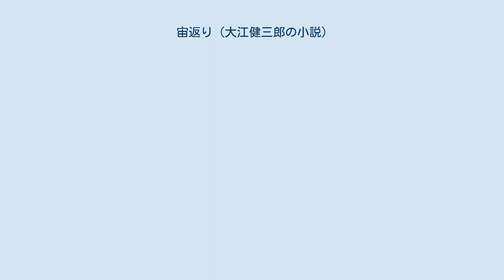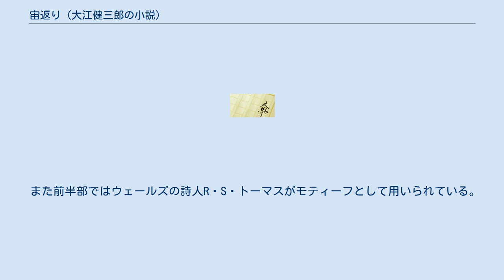宙返り (大江健三郎の小説)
『宙返り』（ちゅうがえり）は、大江健三郎の長編小説。
1999年6月に上下巻の単行本が講談社より刊行された。
 大江は、1993年から1995年にかけて全3部の長編『燃えあがる緑の木』を発表している。
当時はそれを「最後の小説」としていた。
しかし1996年に友人であった武満徹が亡くなると、その葬儀の席でもう一度小説を書くと宣言し、ほぼ3年をかけて本作を執筆して書き下ろしとして刊行した。
巻頭には「──永遠の武満徹に」という献辞が記されている。
 本作は『燃えあがる緑の木』の後日譚であり、やはり新新宗教の集団を主題としている。
 単行本上下巻の帯にはそれぞれ以下のコピーと作者のコメントがある。
 2002年に講談社文庫版（全2冊）が刊行された。
 米国で教鞭をとっていた画家の木津は、15年前に印象的な行動をとった少年・育雄と再会する。
木津と育雄は、踊り子（ダンサー）と共に、師匠（パトロン）と案内者（ガイド）と呼ばれる2人の男の新興宗教の再興に協力する。
師匠（パトロン）と案内者（ガイド）は、10年前に教団内の急進派を抑えるために「宙返り」と呼ばれる転向を行い、一度は教団を解散していた。
しかし再出発の矢先、案内人（ガイド）が元急進派によって拉致・監禁されて病死してしまう…。
 本作では『燃えあがる緑の木』の登場人物のサッチャン、大江光を思わせる森生、などが登場する。
 また前半部ではウェールズの詩人R・S・トーマスがモティーフとして用いられている。